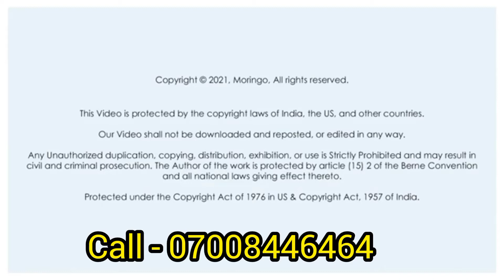Moringo Phytoshine short video for easy to clarify for any health issue problems one solution.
Scientist Dr. Karen Vieira PHD in Biomedical at Florida College of Medicine ,USA. Mam 25 Years research till now with Craft food supplement making. 10 natural organic ayurvedic  formulation for human body cellular level rebuild, restore and revive so if u can any health issues or u alive healthy lifestyle live forever. Any persons take this early morning empty stomach with worm water three glasses. No side effects with 100% results oriented ayurvedic product.
Order Online link now 👇👇👇👇 click link

Jay Moringo ❤️🌿🌿🌿🌿🌿❤️
Jay AVS Group 💖💖💖💖💖